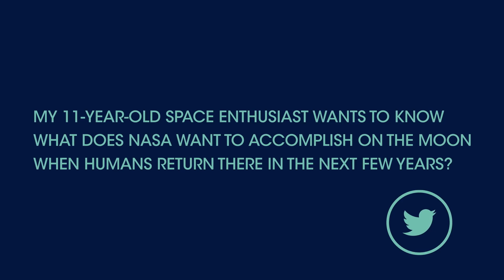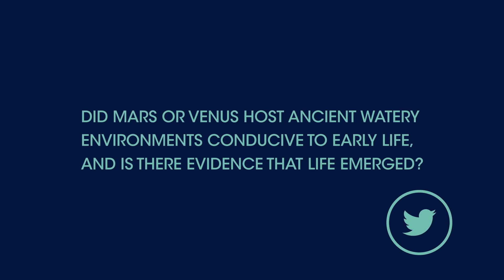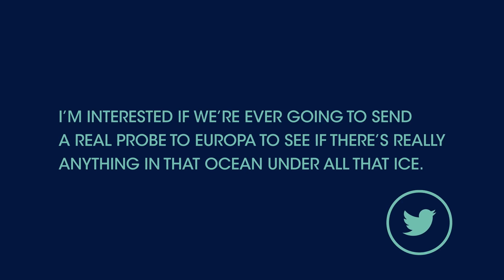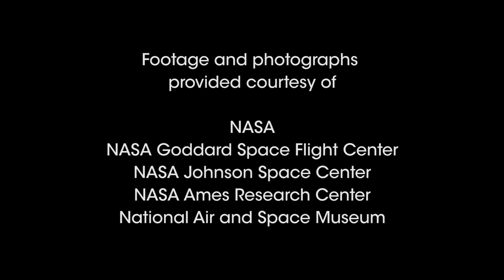EZScience Your Space Science Questions Answered!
Let's talk about science! Watch the seventh episode of our EZScience series to hear answers to your questions about planetary and space science.

ABOUT THE SERIES: In our EZScience video series with the National Air and Space Museum, NASA's associate administrator for science Dr. Thomas Zurbuchen and Museum director Dr. Ellen Stofan talk about the latest in planetary science and exploration.

Discover more about science at NASA